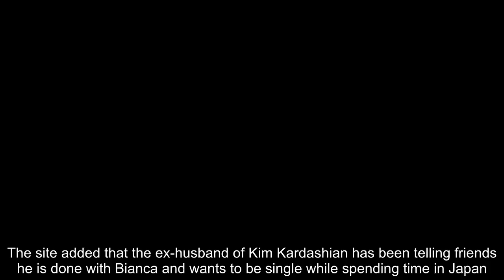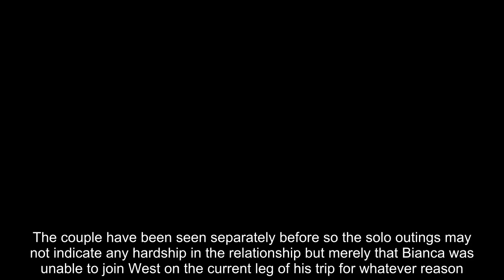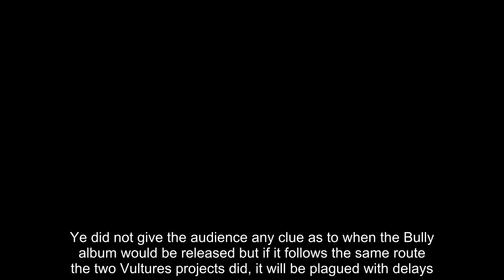Kanye West announced he was ready to divorce his wife Bianca Censori right in front of his friends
Kanye West reportedly split from his wife Bianca Censori several weeks ago.